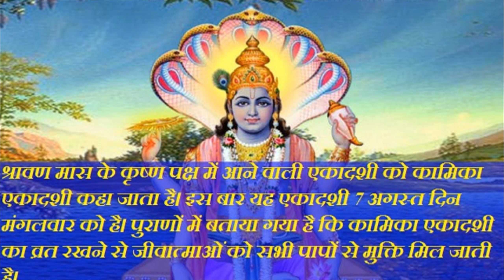7 अगस्त को सावन की कामिका एकादशी, जानें शुभ मुहूर्त, पूजा विधि। Kamika Ekadashi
हिंदू परंपरा में एकादशी को पुण्य कार्यों के लिए, भक्ति के लिए बहुत महत्वपूर्ण माना गया है। वैसे तो एक साल में 24 एकादशी होती हैं लेकिन मलमास या अधिकमास होने के कारण इनकी संख्या 26 हो जाती है। श्रावण मास के कृष्ण पक्ष में आने वाली एकादशी को कामिका एकादशी कहा जाता है। इस बार यह एकादशी 7 अगस्त दिन मंगलवार को है लेकिन एकादशी तिथि 7 तारीख को सूर्योदय के समय नहीं होने से इस दिन एकादशी तिथि का क्षय हो गया है। गृहस्थ लोगों के लिए जो यह व्रत रखते हैं उन्हें 8 अगस्त को व्रत पूजन करना चाहिए। पुराणों में बताया गया है कि कामिका एकादशी का व्रत रखने से जीवात्माओं को उनके सभी पापों से मुक्ति मिल जाती है।